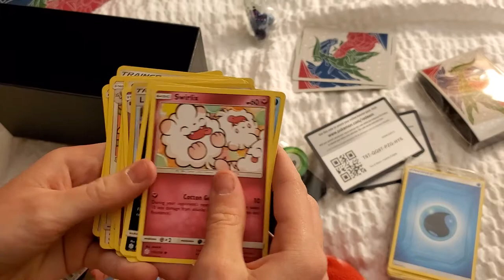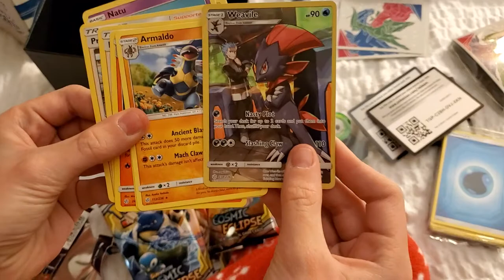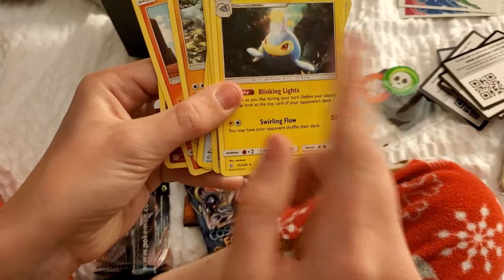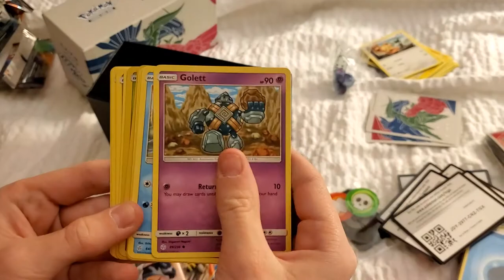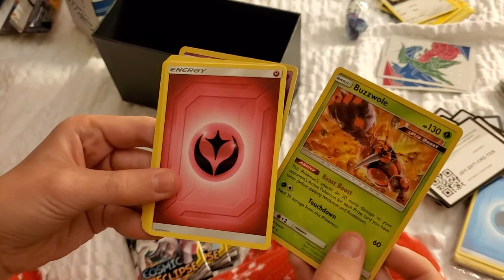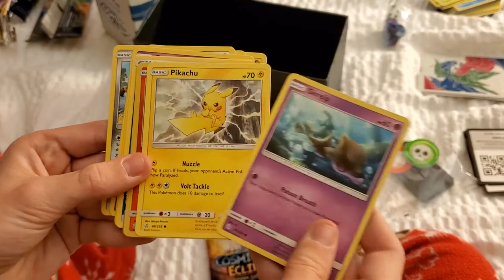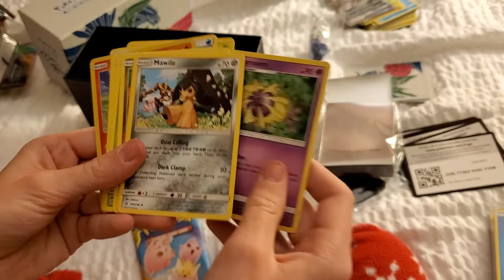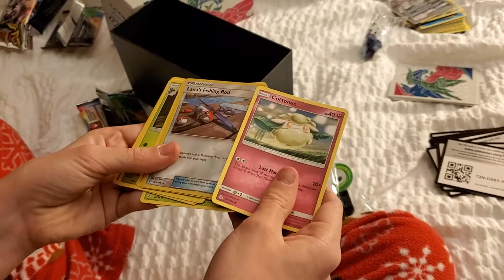Cosmic Eclipse Elite Trainer Battle with Dogecatmaster! Round 1...FIGHT!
Heath and Caelin battle it out with the Cosmic Eclipse Elite Trainer box. Round 1 starts now!

Pick up your copy of Nut Punch! today on our e-bay store where we also sell cards and novelties